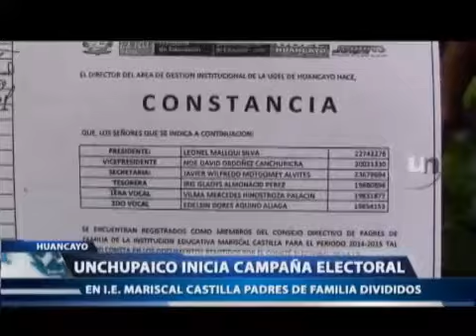UNCHUPAICO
UNITEL TV